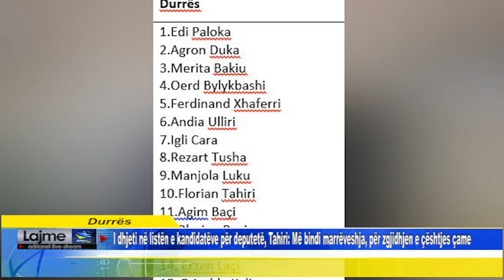Tahiri: Më bindi marrëveshja, për zgjidhjen e çështjes çame